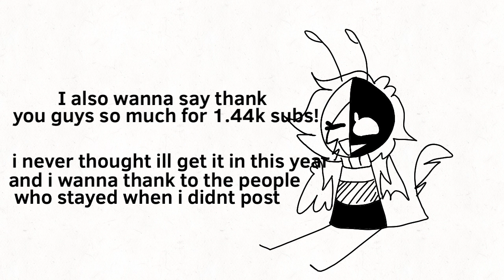happy new year guys 💖🌺